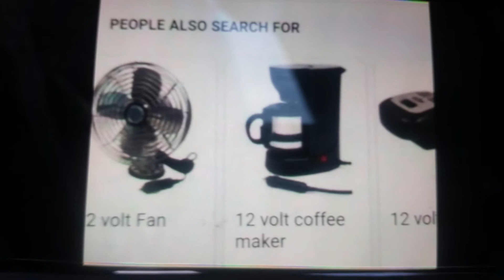12 volts DIY Style...☺☺☺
This video is just a recommendation to people who live alternatively.. and to give people recommendations how to conserve your power especially if you live in actual van tiny house trailer or room anything that conserves battery power 12 volts... animus take a lot of Banuelos or people don't cap Hindu at 10 to bring a lot of household AC appliances into that vehicle and you wonder why your power goes fast... these are just some ideas you guys can follow find your own way chreers. ..